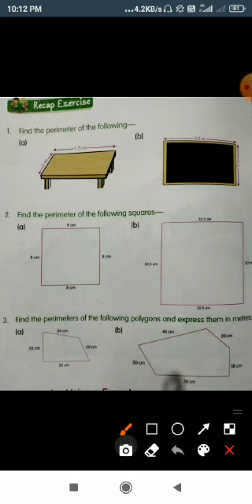Class 5th,maths, recap e.x